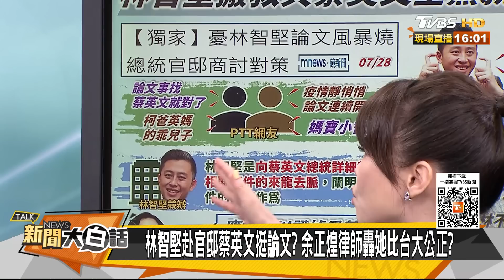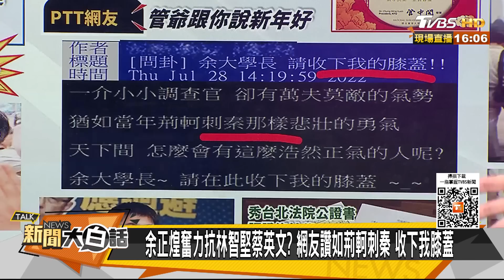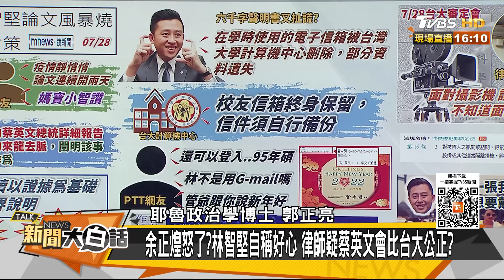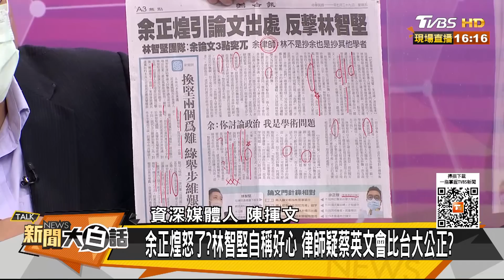余正煌怒了？林智堅自稱好心 律師疑蔡英文會比台大公正？ 新聞大白話 20220729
本集來賓：陳揮文、黃暐瀚、郭正亮